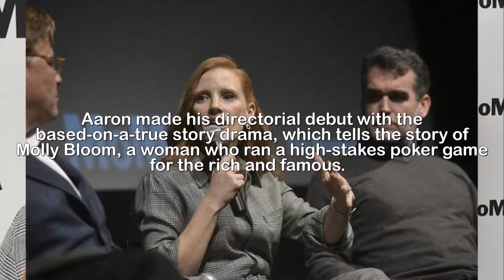Jessica Chastain looks sharp in a cla ssic jumpsuit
Pretty in plaid! Jessica Chastain looks chic in
classic jumpsuit for Molly's Game screening in NYC.For her role as 'Poker Princess' Molly Bloom, she is often seen in revealing outfits.But on Friday, Jessica Chastain, looked lovely in a classic, modest jumpsuit.The stunning Sonoma, California native attended the MoMA's Contenders screening of her new film, Molly's Game, in New York City.